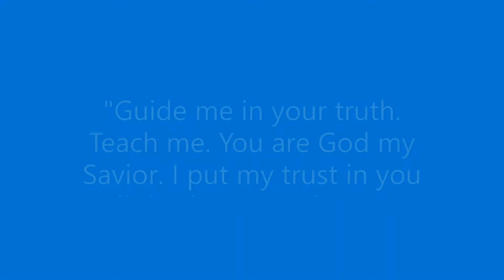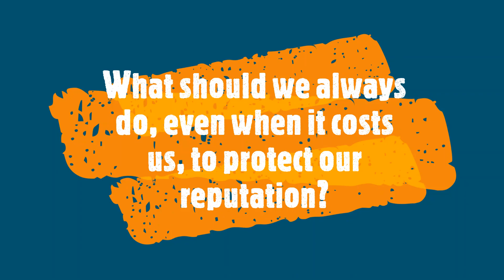SMC Children Unexplored Lessons from the Bible Part 6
Join Miss Karen as we learn that God wants us to be people of honesty & integrity.